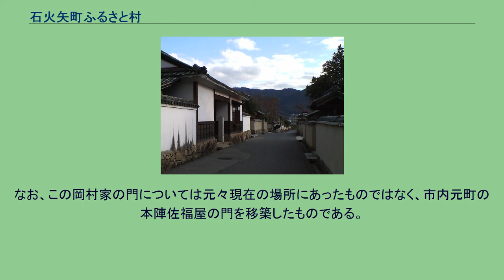石火矢町ふるさと村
石火矢町の町並み 石火矢町ふるさと村（いしびやちょうふるさとむら）は岡山県高梁市にある岡山県指定ふるさと村の1つ。
約250メートルの坂道沿いに現在も旧武家屋敷や土塀がよく残り、屋敷地の景観を今に伝えている。
現在の石火矢町は江戸時代の初期、備中松山藩初代藩主池田長幸の時代の城下町拡張に伴って家臣の屋敷地として整備されたのが始まりとされる。
江戸時代には上ノ中丁と呼ばれ、中級武士の屋敷が建ち並んでいた。
明治7年（1874年）、上ノ中丁を石火矢町に改める。
昭和49年（1974年）12月、屋敷地の景観を良く残していたことから岡山県より石火矢町の町並み550メートル、9ヘクタールが石火矢町ふるさと村として指定され、以降現存する旧武家屋敷を利用した資料館を設けるなど整備が行われている。
石火矢町ふるさと村では旧武家屋敷二軒を高梁市が買収、復元整備し一般に公開している。
入館料は大人400円で共通。
同地区では映画男はつらいよシリーズの第8作「男はつらいよ 寅次郎恋歌」と第32作「男はつらいよ 口笛を吹く寅次郎」の撮影が行われ、地区内にある岡村家が主人公車寅次郎の義弟諏訪博の実家として登場している。
なお、この岡村家の門については元々現在の場所にあったものではなく、市内元町の本陣佐福屋の門を移築したものである。